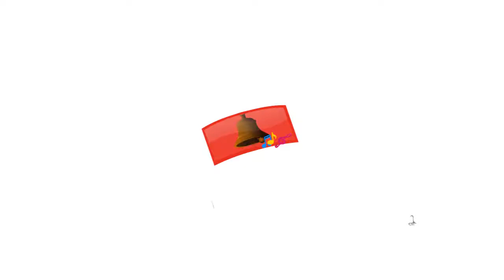बंदर मामा पहन पजामा || Kids Poem || New Sun Shine Academy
Hello friends
This video provide the a poem for kids
New Sun Shine Academy is a best platform for kids equation .
Add. - Bakra road jhunjhunu (Raj.)